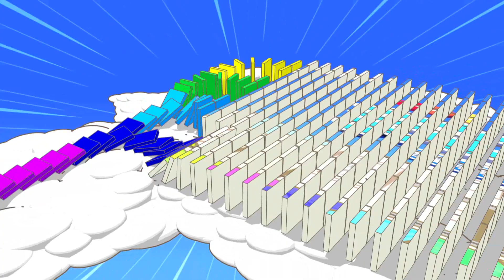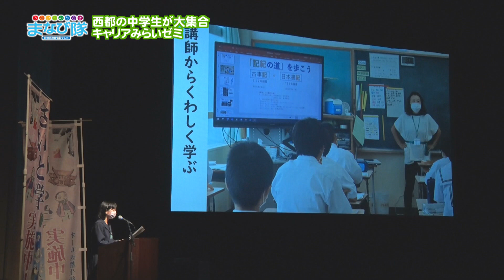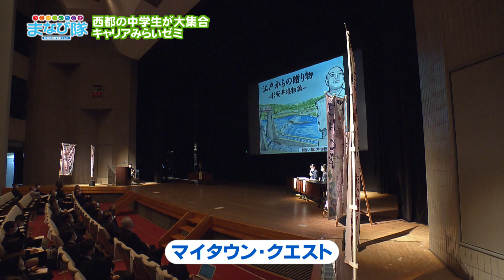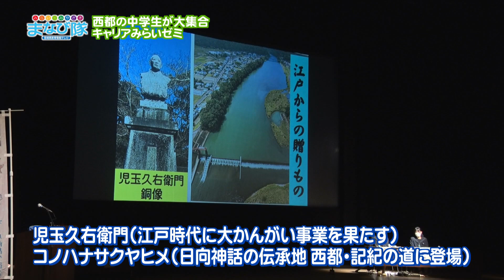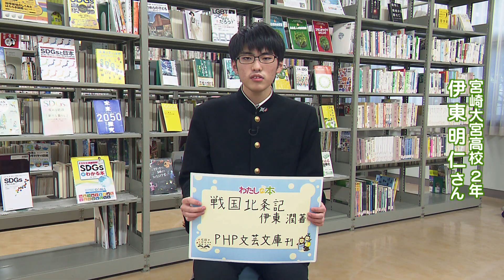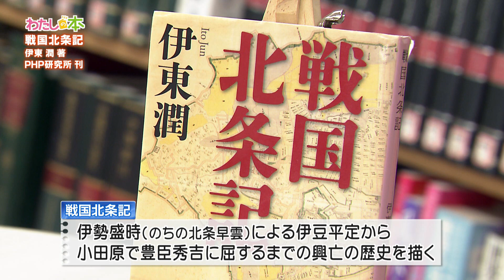「みらい・みやざき まなび隊」2月25日放送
楽しく英語を学習！「中学生が西都の魅力を発見！キャリアみらいゼミ」